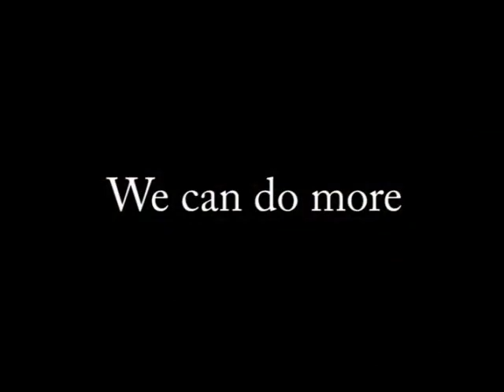Angels on the Runway Fundraiser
This is the video opening for the "Angels on the Runway" 2008 Heart House fundraiser.  I shot, edited, and wrote the music for this 5-minute video.